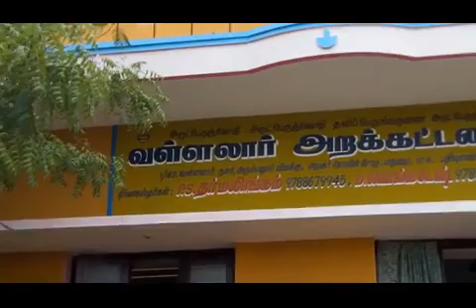21.6.2018 Madurai Arumbanur Vallalar Dharmasalai Sanmarga marriage..